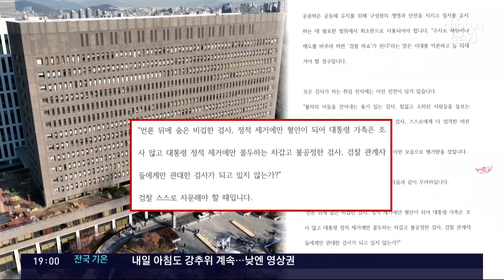검찰 출석한 이재명 "정적 제거 위해 국가권력 사유화"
제1야당 대표가 각각 다른 의혹으로 검찰에 2번째 소환돼 조사를 받고 있습니다. 오늘은 대장동 ·위례 사업 의혹의 최종 결재권자로 지목되면서 피의자 신분으로 서울중앙지검에 출석했습니다. 이재명 대표는 "독재정권" "사법살인" 이란 표현을 써가며 현정부와 검찰 을 강도높게 비판했습니다.